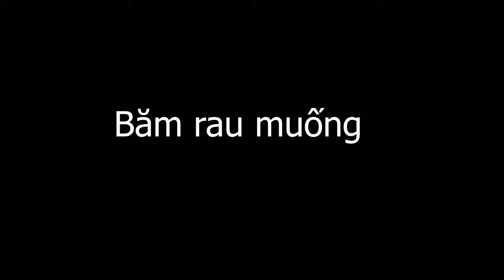Giới thiệu máy thái băm chuối rau bèo củ quả cho gà vịt ăn tốt nhất hiện nay, máy thái băm takyo